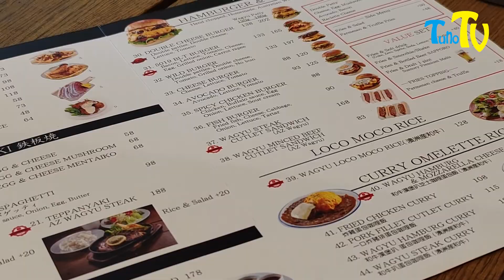[食在香港] 5019 Premium Factory | 中環Soho | 大滿足和牛漢堡 | 美式日牛漢堡店 | Soho Central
5019 Premium Factory

120g Double Cheese Burger $138
Value Set Fries+Draft 1 pint $88